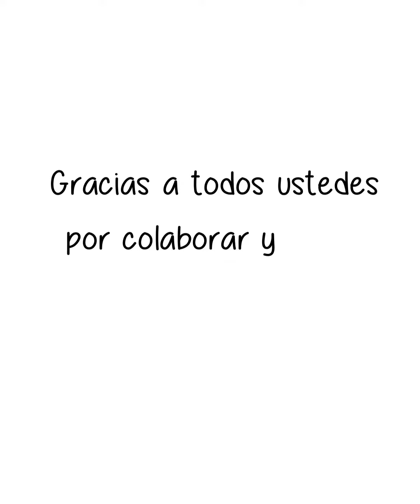Entrega de cajas de alimentos a Palestina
En nombre de los niños, niñas y las familias en Palestina queremos agradecerles a todos por las donaciones realizadas a nuestra campaña LEJOSPERONOSOLOS a causa del Covid-19 que nos ha afectado a todos este año. Sabemos que el mundo entero está complicado, por lo mismo ¡estamos más agradecidos aún por tu tremendo corazón!.

Gracias a ti, hicimos la entrega de 150 cajas de alimentos básicos a familias de 7 colegios en Belén, Beit Jala y Beit Sahour (Amal, Shepard, Cremisan, Rosary School, Holy Child School, Joy y SIRA).

Además, con sus donaciones durante la campaña, logramos recaudar alrededor de 18 becas escolares, las cuales serán entregadas para el año 2021.